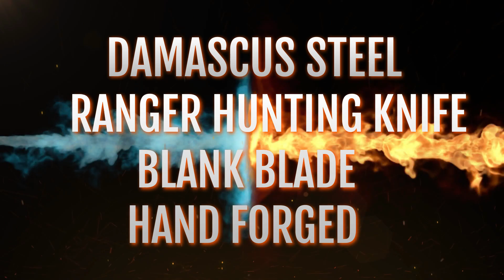Ranger Knife Bowie Knife Hand Forged Damascus Steel Blank Blade Hunting Knife,Knife Making Supply